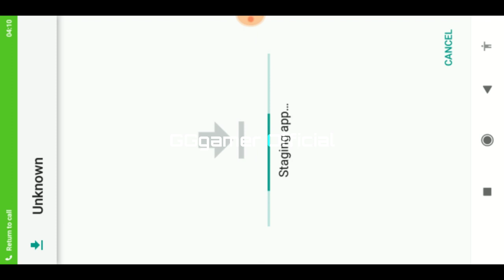New 0.18.0 beta was arrived In pubg mobile lite in Tamil | with Download Link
✓© Copyright This Video Is Made and Full Effort By Me So Dont Copy My Videos are Any Thumbnails And U Will Do It I Will Report That Type Picha Channel So Be Carefull , 😉 ________________________________________       ✓My Works In 🔥
 ✓Thumbnail - Ps Cc (2019)
✓Video Editing In - Kinemaster
 ✓Font For - Pixel Lab

About mE '
   name  : Deva murugesh
   study  : +1
   live@  : Kangayam (Tiruppur)

Device:
     REDMI 5A (2GB RAM)

•love u guyZ